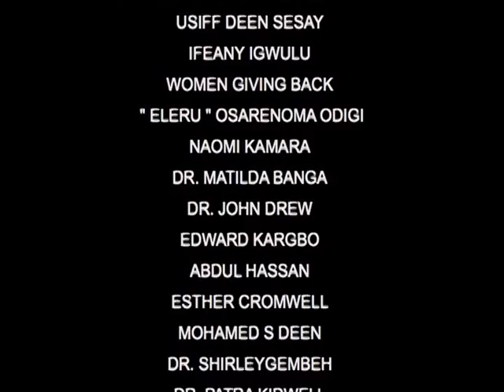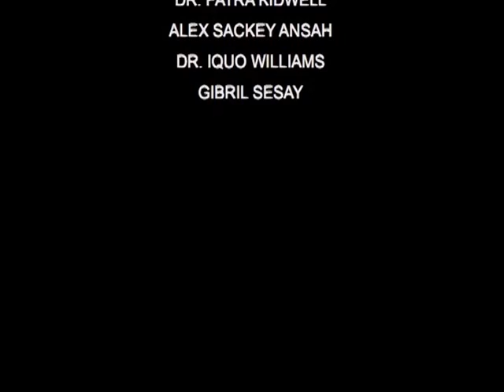GLOBAL ACHIEVERS INTERNATIONAL NETWORK 3RD ANNUAL AWARDS NIGHT PART 2